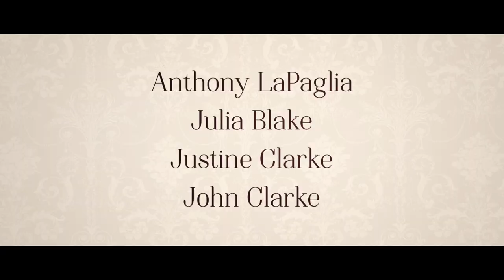A Month of Sundays trailer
A MONTH OF SUNDAYS. Directed by Australian Matthew Saville (Franz and Kafka, Big Bite, The Secret Life Of Us), the film is screening in the Contemporary World Cinema section at the Toronto International Film Festival and stars Anthony LaPaglia.

Frank Mollard wont admit it, but he cant move on. Divorced but still attached, he cant sell a house in a property boom - much less connect with his teenage son. One night Frank gets a phone call from his mother. Nothing out of the ordinary. Apart from the fact that she died the year before. A MONTH OF SUNDAYS is about parents, children, regrets, mourning, moments of joy, houses, homes, love, work, jazz fusion: about ordinary people and improbable salvation.

Because everyone deserves a second chance.

Even a real estate agent.